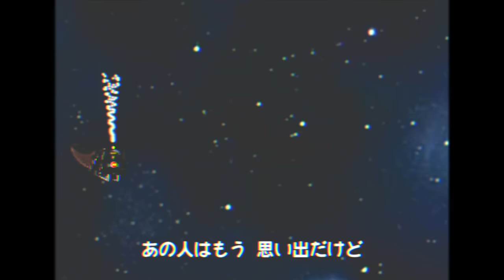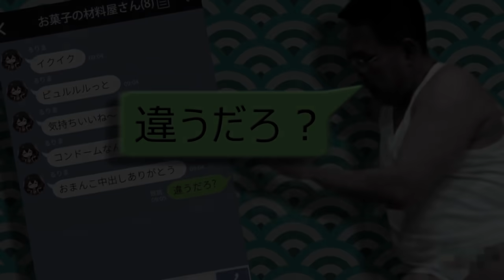クッソー☆合作２ ～オシャレに糞を咲かせましょ♪～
祝！クッソー☆５周年！

クッソー☆を使ったオリジナルメドレーによる音MAD合作になります。
総勢２１名の 可憐で雅な 糞 をお楽しみください。